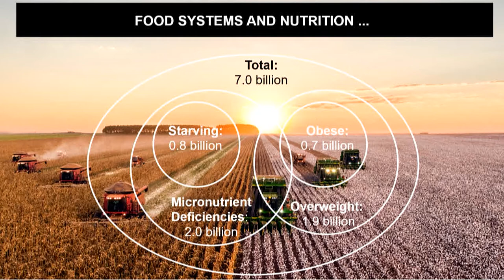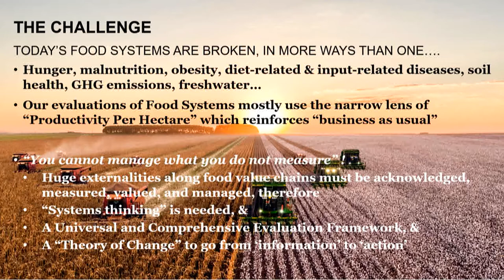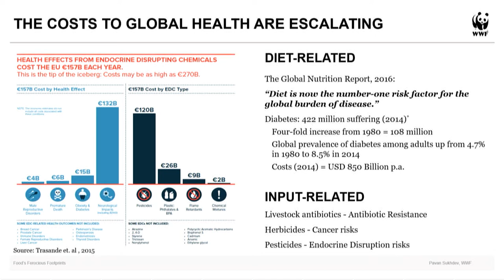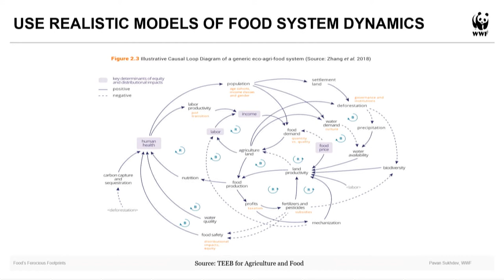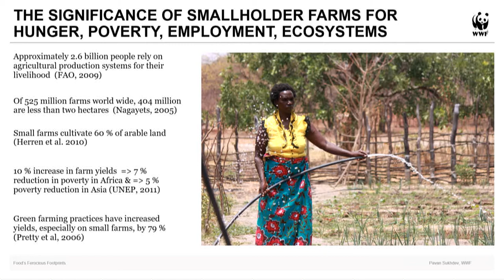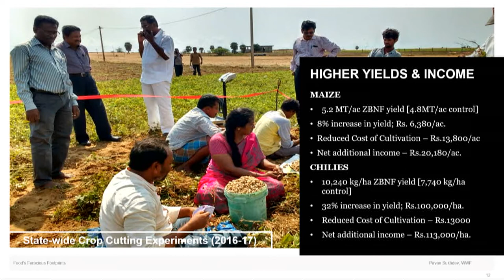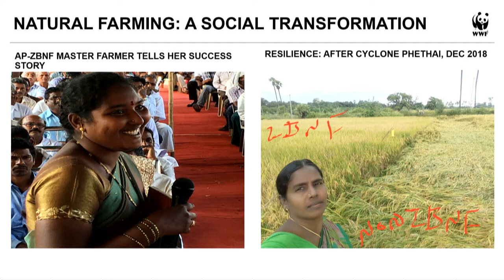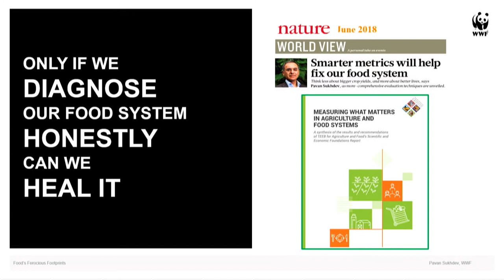FT Global Food Systems - Closing Keynote Address with Pavan Sukhdev, President, WWF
Watch the Closing Keynote Address & Interview with Pavan Sukhdev, President, WWF from the third annual FT Global Food Systems 2019 at the Marriott Grosvenor Square in London on Tuesday 19 November.